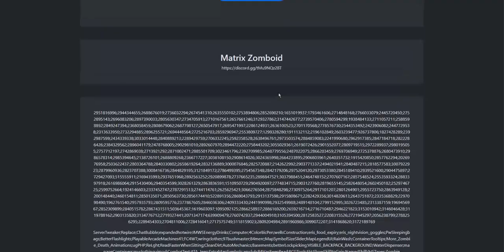Project Zomboid Collection Details App - First Peek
Cool little Project Zomboid collection details project/app I'm working on 😁👍 Will launch it soon and share a link to the live app 🔥🎉